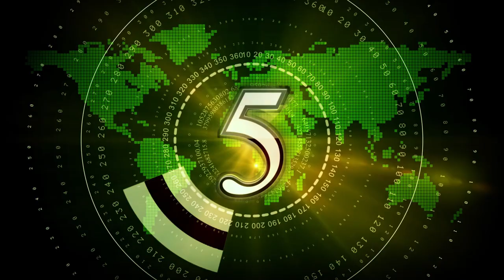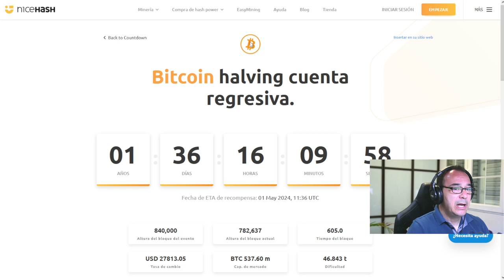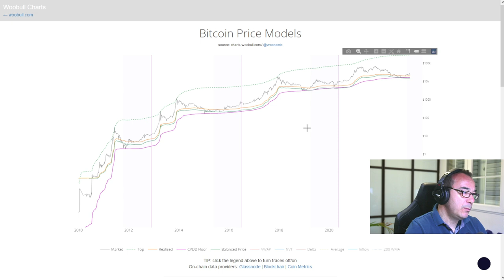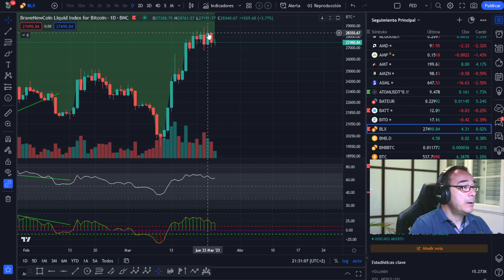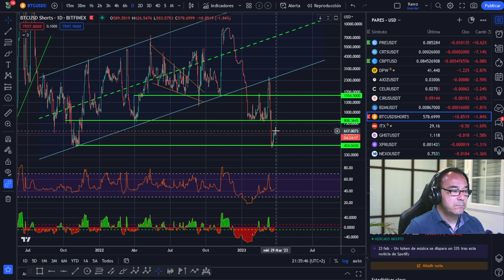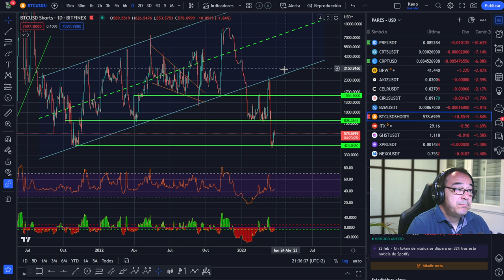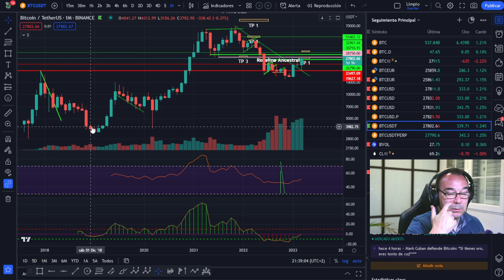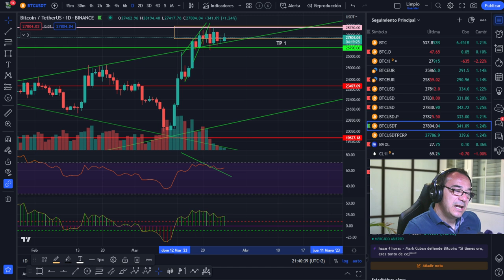🤢🤢 ¿QUÉ MORIRÁ PARA QUE LAS CDBC´S VIVAN POR TU SEGURIDAD? BITCOIN --- THE WALKING COIN ---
LECTURAS RECOMENDADAS:
EL MEJOR SOBRE BITCOIN Y BLOCKCHAIN FÁCIL DE ENTENDER: